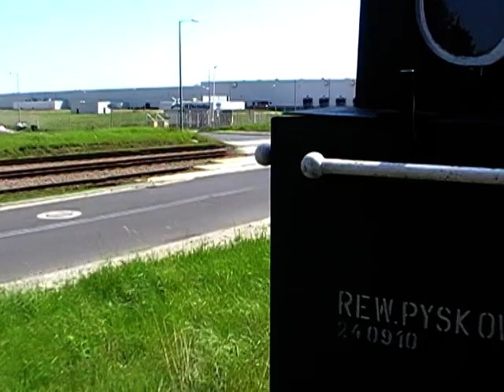Przejażdżka z TKh 05353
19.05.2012, parowóz TKh 05353 z zabytkowymi wagonami odbywa przejazd po bocznym torze w Oławie. Atrakcja ta była jedną z wielu zorganizowanych z okazji 170-lecia istnienia linii Wrocław-Oława. Pozdrowienia dla MK i pracowników kolei :)